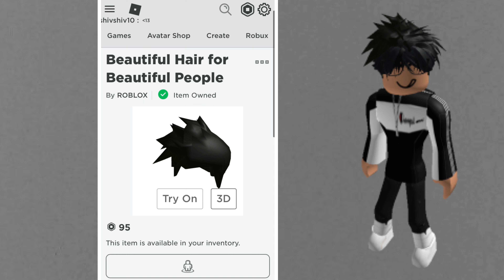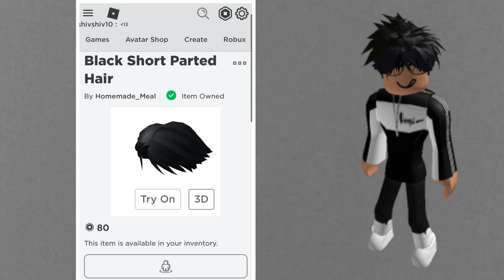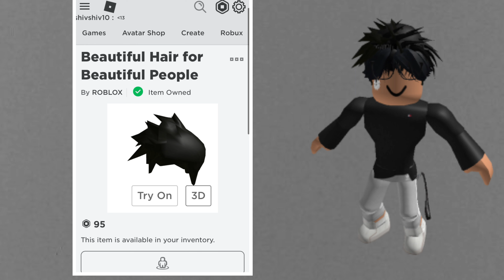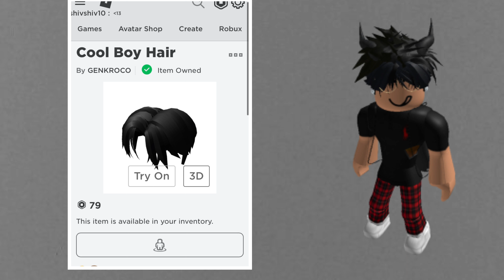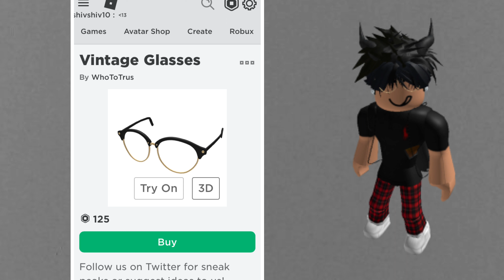3 SLENDER OUTFITS! (PART 2) (ROBLOX) | Shinobi Gaming